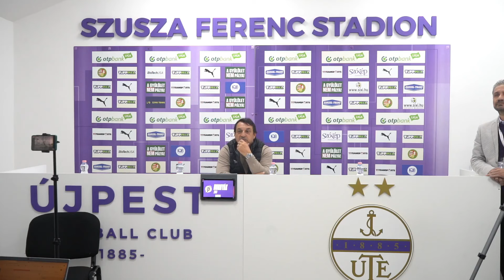Sajtótájékoztató - Újpest FC - Puskás Akadémia FC - OTP Bank Liga, 13.forduló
Az Újpest FC - Puskás Akadémia FC mérkőzést követő sajtótájékoztató.